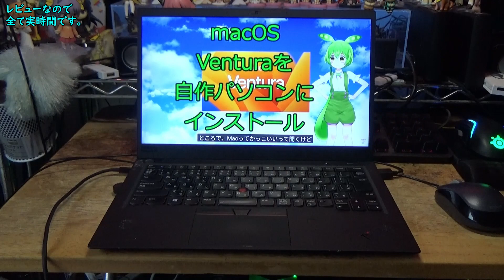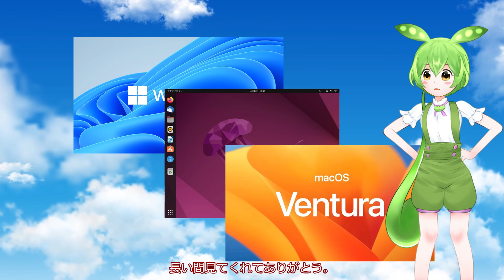[Hackintosh][中古パソコン]ThinPad X1 Carbon 6th genでmac OS Venturaを動かそう。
ずんだもんの夢のHackintosh：#47
ThinkPad X1 Carbon 6thが安く手に入りました。
HackintoshはVentureです。
そして、OpenCoreとrEFIndを使ってWindows11,UBUNTU22.04Ltsを入れました。
これらのレビューになります。
※作り方のチュートリアルは以下の通りです。